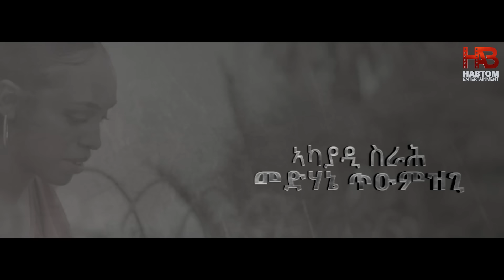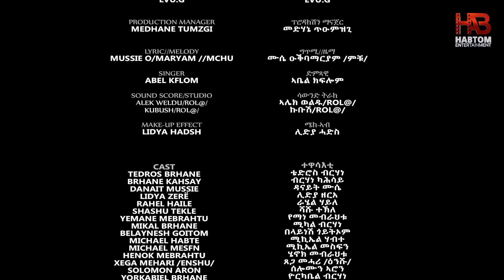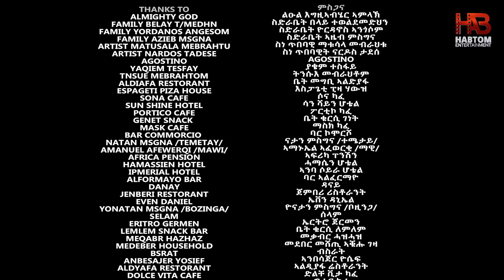SELMI HASAB 2 EP 38 BY HABTOM ANDEBERHAN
©ኣብዚ ቻነል ካብ ዘለዉ ቪድዮታት ብዘይፍቓድ ዋና ኣውሪድካ ምጥቃም ኮነ ምዝርጋሕ ክልኩል እዩ።